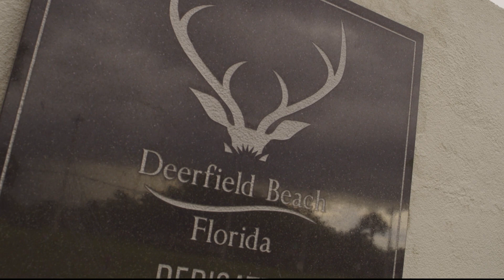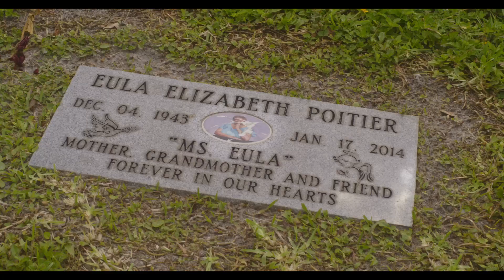Goggy - Vulture Cry (Official Music Video)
Shot By: KillaK
Deerfield beach fl #954 #754
CL4L